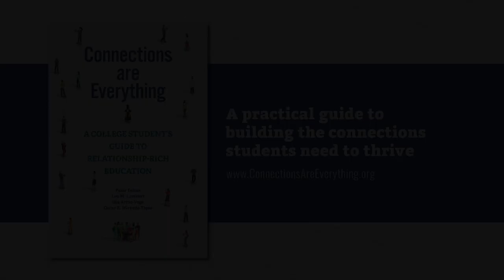Relationship Accelerators - Connections Are Everything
Peter Felten describes "relationship accelerators": opportunities like undergraduate research and service learning that provide students with the chance to deepen both their relationships and their learning,

Learn more about Connections Are Everything, by Peter Felten , Leo M. Lambert, Isis Artze-Vega, and Oscar R. Miranda Tapia,